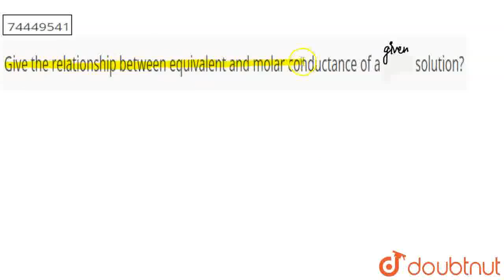Give the relationship between equivalent and molar conductance of a givne solution? | CLASS 12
Give the relationship between equivalent and molar conductance of a givne solution?
Class: 12
Subject: CHEMISTRY
Chapter: ELECTROCHEMISTRY
Board:CBSE

👉 Have Any Query? Ask Us.